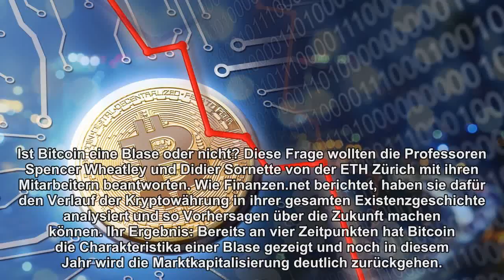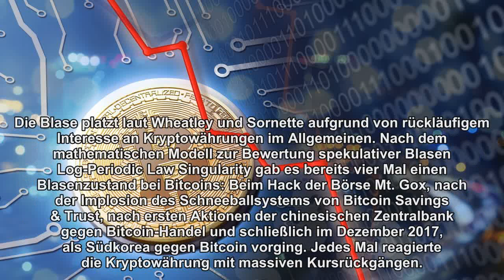Studie: Bitcoin wird sich in diesem Jahr nicht erholen